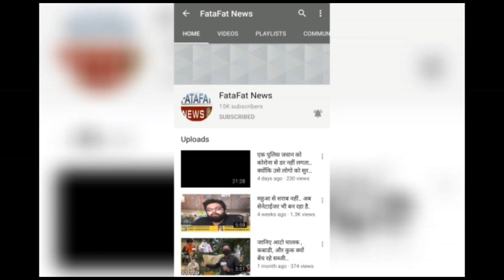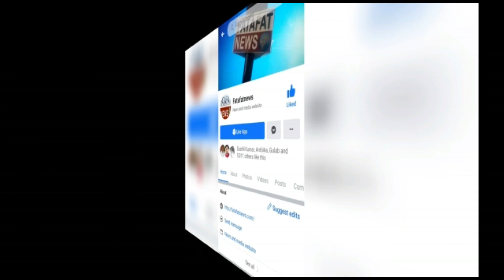अलविदा जोगी! जानिए मैकेनिकल इंजीनियर से दिग्गज राजनेता तक का सफ़र